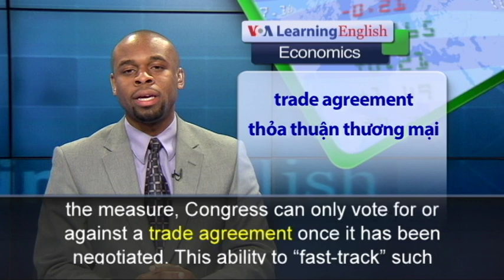Phát âm chuẩn cùng VOA - Anh ngữ đặc biệt: Trade Adjustment Authority (VOA)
The United States Senate recently passed a bill called Trade Promotion Authority. Under the measure, Congress can only vote for or against a trade agreement once it has been negotiated. This ability to “fast-track” such agreements could be important when Congress considers possible free trade deals with other countries.

The issue of free trade can fuel a debate about U.S. jobs. Many labor unions and Democratic Party members support a little-known federal program for American workers. It is called the Trade Adjustment Assistance Program. It provides financial assistance to those who lose their job because of increased foreign competition. Conservatives say the program is ineffective and costs too much. But, a former steel worker says the program works and should be expanded. Michael Smith worked at the Bethlehem Steel Mill in Sparrows Point, Maryland. The mill was once a major producer of steel. It employed as many as 30,000 people. But it closed in 2012 and Mr. Smith lost his job. He received training however through the Trade Adjustment Assistance program, which helped him go back to school. Mr. Smith's experience with the TAA was good. However, Dan Ikenson of the Cato Institute research group opposes the $400 million program. He says that for every job lost to trade, 30 jobs are lost for other reasons. Mr. Ikenson says trade creates more winners than losers. Instead of federal aid, he says, manufacturers should retrain displaced workers. In May, the Senate voted to extend the program as part of a fast-track bill to speed pending trade deals with Pacific countries.